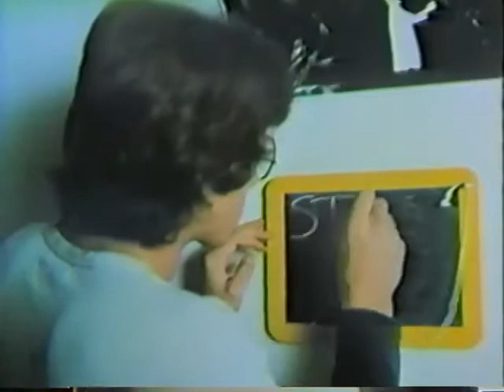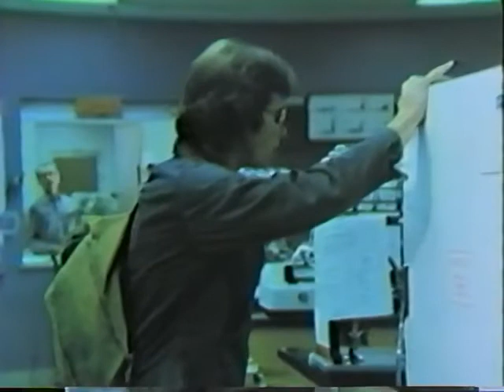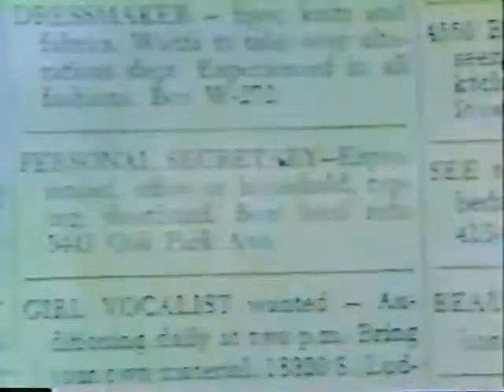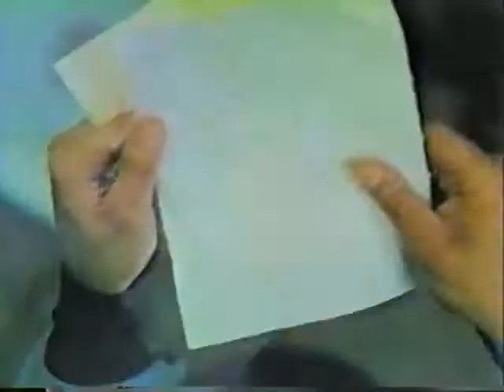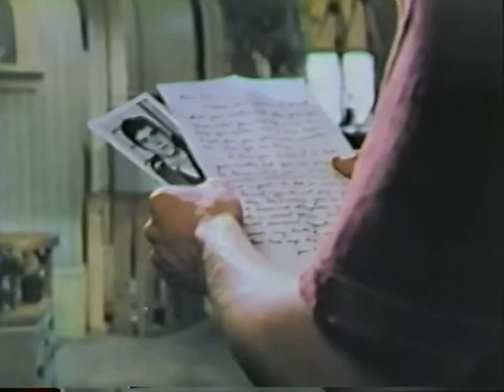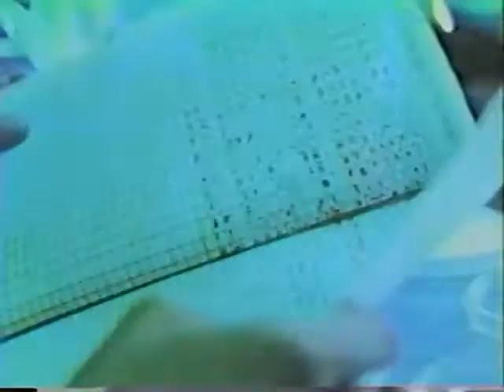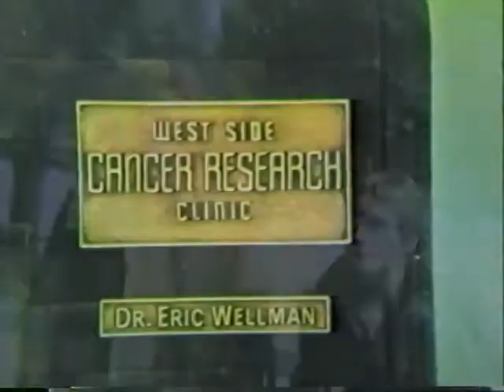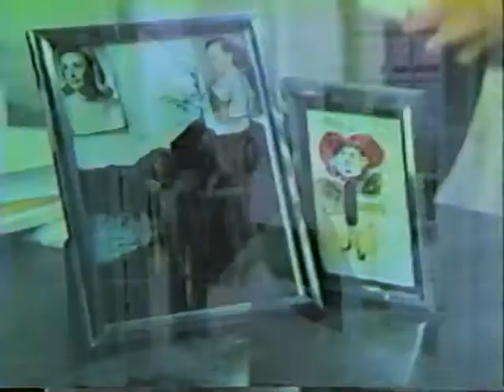She Lives! (Drama, Romance) ABC Movie of the Week -1973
Original Broadcast: Wednesday, September 12, 1973
Genre: Drama/Romance

While ABC had not originally released the song "Time in a Bottle" as a single, Croce's untimely death gave its lyrics, dealing with mortality and the wish to have more time, an additional resonance. The song subsequently received a large amount of airplay as an album track, and demand for a single release built. When it was eventually issued as a 45 RPM, it became his second and final No. 1 hit.

Plot Summary
A young college couple in the glow of their first true love encounters a
seemingly insurmountable obstacle when the young woman is diagnosed
with a terminal illness. After the initial denial, fear, and sadness,
the couple decides to fight the death sentence. They search far and wide
for a glimmer of hope, ultimately trying a highly experimental treatment
that might endanger them both.

Cast: Desi Arnaz Jr. (Andy Reed), Season Hubley (Pam Rainey), Anthony
Zerbe (Dr. Wellman), Michael Margotta (Al Reed), Jack Soo (Dr. Osikawa),
Jay Robinson (Dr. Mayhill), Bill Striglos (Lab Instructor), Jeni Kulik
(Sue Stern), Eleanor Zee (Cashier), Karen Anders, (Dean’s Secretary),
Diane Civita (Newspaper Ad Girl), Eddie Quillan (Janitor), Clay Turner
(Policewoman), Sharon Madigan (Dr. Wellman’s Nurse), Jenny Goman (Little Girl)

A movie with a popular title track became standard fare for producer Lawrence Thurman who witnessed the power of music on box office success following the release of The Graduate. Simon and Garfunkel''s music infuses the movie with a sense of immediacy and cultural relevance not common to theatrical releases at the time.  As a result, the contemporary pop music score captured the zeitgeist of its time,  just moments before the counter-cultural revolution exploded across the nation.   The soundtrack resonated with audiences.   It was scored by a folk-rock group who had already received enormous critical acclaim for their artistry as songwriters and musicians.

It was a first in music history.  Pop music had never been used to score a motion picture soundtrack before the release of The Graduate.  It seemed to defy the purpose of a motion picture soundtrack. Motion picture soundtracks were not written to climb Billboard Charts. They were written to underscore the dramatic throughline of the film, heighten emotion, accentuate dramatic elements.  What's more, unless it was the score of a Broadway or Hollywood musical,  soundtracks were strictly instrumental.  Lyrics engaged thought, not emotion, which is why pop music was never considered suitable to score a motion picture because it engages the intellect, not emotions.

That is not to say that the soundtrack from The Graduate does not heighten the emotional impact of the film.  It is quite effective at that.  The soundtrack from The Graduate heightens the thematic elements that underscore the story. The lyrics help articulate the complicated, often contradictory themes inherent in Modern drama,  Thematic elements are chiefly an intellectual concern that requires consideration from an audience.  An audience cannot digest them without disengaging from the film.

A film is a visceral experience, not intellectual.  It is meant to be experienced in a 120-minute sitting.   Take Jaws, for example.  Anyone who has seen the movie can understand, the roller-coaster ride it takes us on.  Any fast-paced thriller will do the same. You might say, "Not every film is like that. Have you seen, My Dinner With Andre?  Where's the roller-coaster ride in that film?"  You would have a point, but it doesn't negate that film is visceral engagement, not intellectual.

Even though, many films fail to engage us viscerally.  There are some good films that are slow, but they are the exception, not the rule.  If a film is slow, it's usually because it's a bad film that fails in some identifiable way.   The structure wanders, the set-up too long or not unnecessary at all.  The character has no clear intention, or is so passive, that things keep getting thrown at him, and all he does is duck.  He may be the best ducker in the world, but I don't want to sit and watch a character duck because it's too passive. We want characters to take action.  If a movie t is too talky, too preachy, it's because the characters keep talking instead of taking action.

by musicians popular on the charts. the musicians who scored the movie were unconventional. and not by an orchestra with pop music by contemporary musicians, highlighted as the nation sat quietly ticking.   growing more alienated from the values it held so dearly, justice, equality, and a democracy governed by the voice of its people. and disenchanted with a nation unable to provide justice and equality to its people, as more and more citizens watched across America.